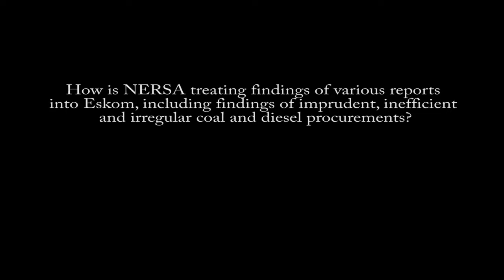NERSA's response to findings of investigations into Eskom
EE Publishers’ Chris Yelland interviewed the National Energy Regulator of South Africa’s (NERSA) new CEO, Chris Forlee on 24 March 2017. In this video Yelland ask Chris Forlee about NERSA’s handling of findings of various reports (Deloitte, SIU, Dentons and Public Protector reports) into Eskom.